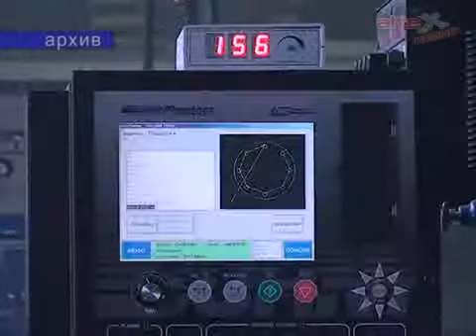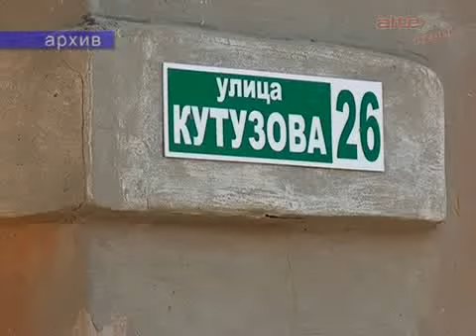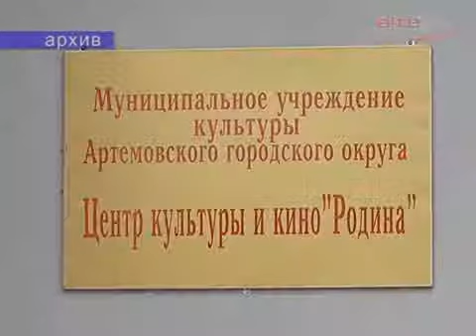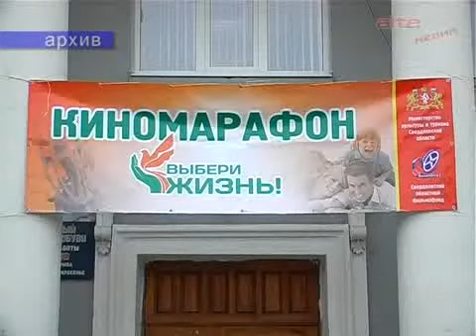В.Юрьев - Доклад о работе